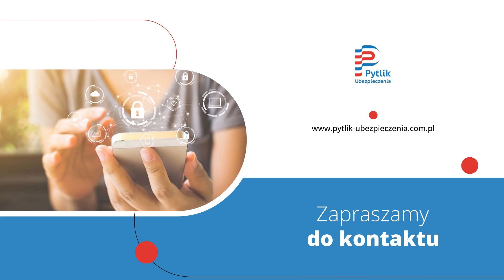Ubezpieczenia Świerklany Marek Pytlik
Ubezpieczenia Axa Direct, Allianz, Compensa, Proama, Uniqa oraz Ergo Hestia oferujemy w agencji ubezpieczeniowej Marek Pytlik. Pośredniczymy m.in. w wybraniu przez klientów ubezpieczeń majątkowych mieszkań, domów i budynków firmowych, od włamań, pożarów, powodzi i innych zdarzeń losowych.

Oferujemy też ubezpieczenia komunikacyjne OC i AC, ubezpieczenia rolne i ubezpieczenia dla firm. Pośrednictwo ubezpieczeniowe obejmuje także ubezpieczenia na życie, ubezpieczenia OC zawodowego, ubezpieczenia zdrowotne i ubezpieczenia emerytalne. Więcej informacji o dostępnych ubezpieczeniach zamieściliśmy na stronie internetowej